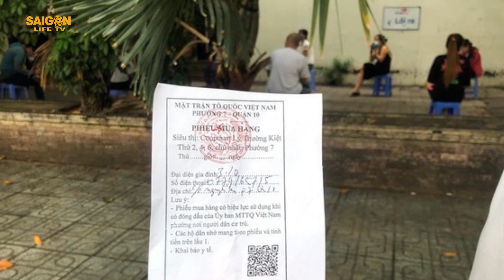CẢNH ĐI CHỢ CỦA NGƯỜI DÂN TPHCM - PHIẾU MUA HÀNG NGÀY CHẴN LẺ, XẾP HÀNG DÀI VÀO SIÊU THỊ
Trước tình hình dịch bệnh rất căng thẳng tại TP. HCM. Người dân muốn mua thực phẩm phải Xếp hàng từ sáng sớm, đứng vòng trong vòng ngoài, chờ đợi hàng giờ liền để được vào mua sắm... là cảnh đi chợ trong rất nhiều ngày qua của người dân TPHCM.
Đừng quên nhấn subscribe để theo dõi SAIGON LIFE TV  để ủng hộ kênh và cập nhật thông tin về Đời Sống - Văn Hoá - An Ninh - Giải Trí... một cách nhanh nhất.
► Tất cả video của SaiGon Life TV Đều Có Bản Quyền